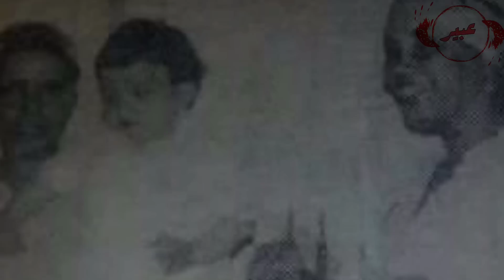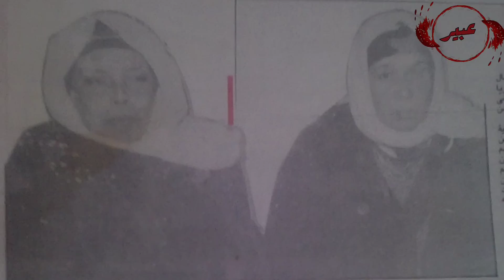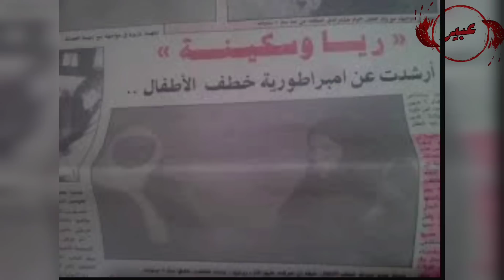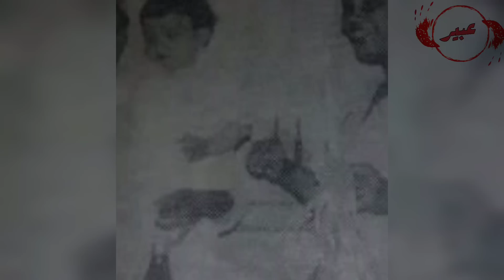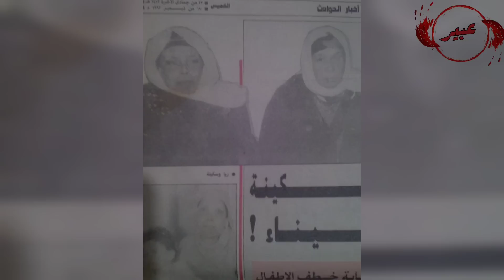⚠️قصة الخاط/فة عزيزة لي انتح/رت ومابغاتش تقول لواحد من المخ/طوفين شكون هي عائلتو/🚧اعترافات حقيقية🚧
قصص شيماء للعبرة